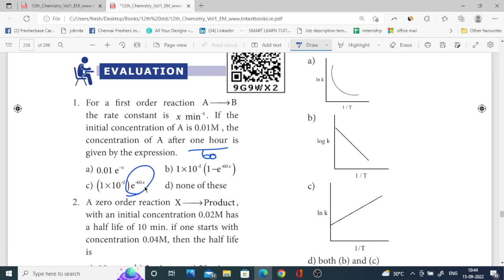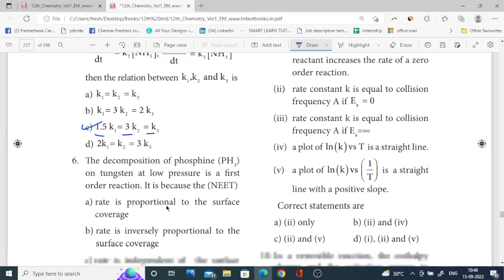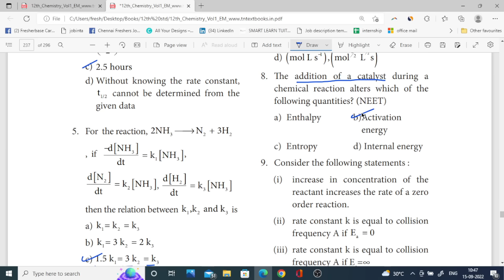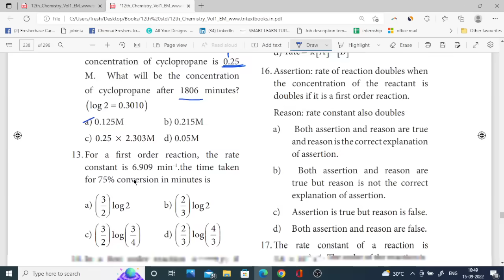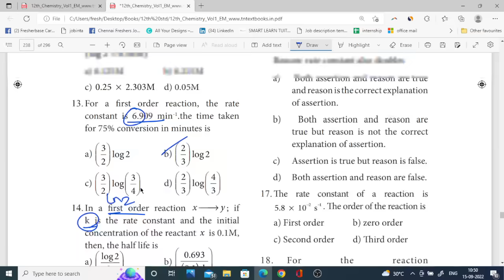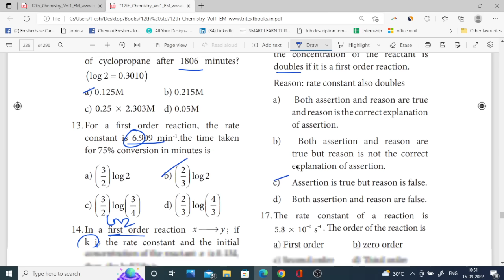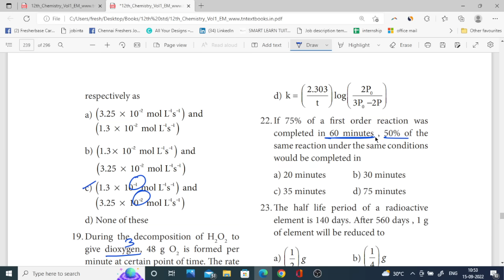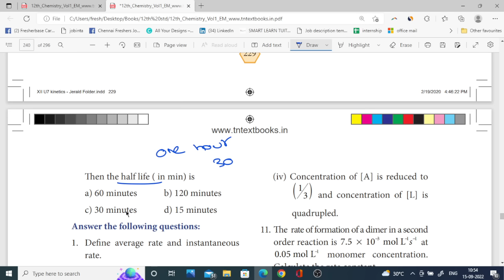12th Chemistry 🔥 One Marks Shortcuts 🔥 ln 7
chapter 7 one marks,12th chemistry one mark questions with answers in english medium,12th chemistry one marks.
12th Chemistry Most Important Questions Pdf